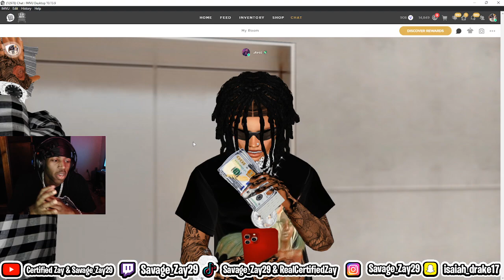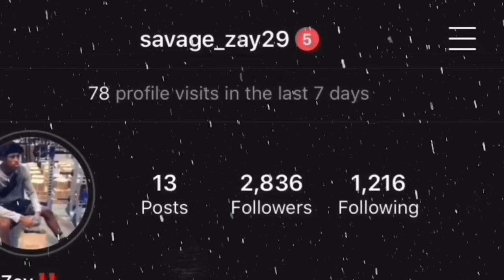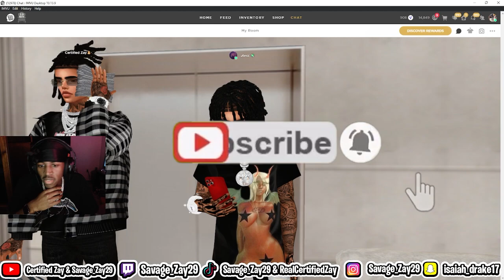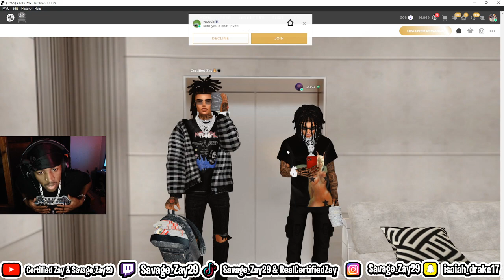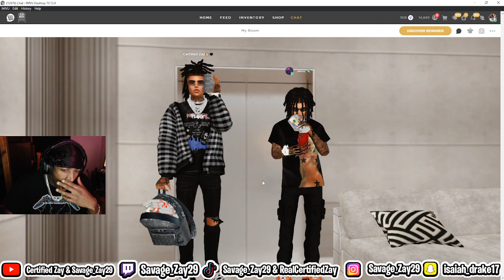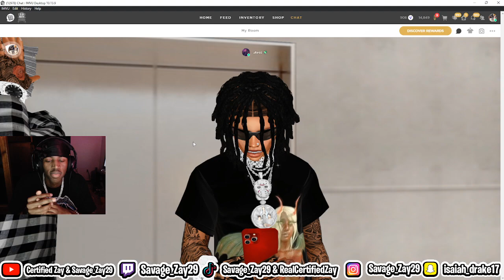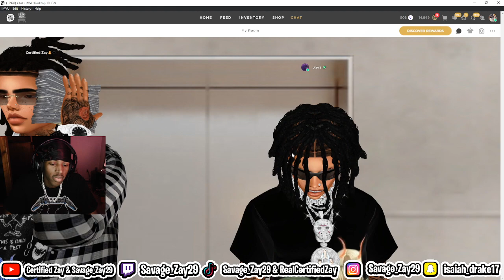MY IMVU SON IS BACK😱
MY SON ON IMVU FINALLY RETURNED BACK! YOU GUYS HAVE TO SEE THIS!

Read‼️👇🏾:

BELOW😁

FETCH REWARDS: 8BK77 (NOT A PROMO)

FOLLOW THE TWITCH I STREAM ON THERE ALSO: Savage_Zay29